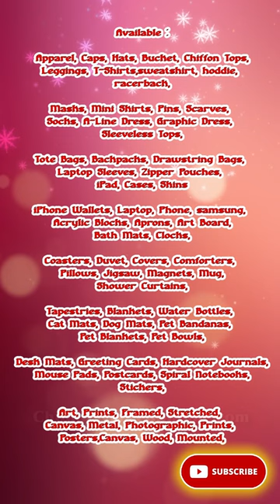#21 Cute Dog Royal Family